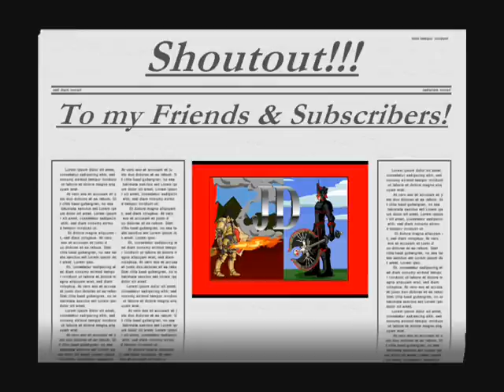=AQ= Sinister 7 / Awakening Cutscene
Suggested by Ghik(ghik2)